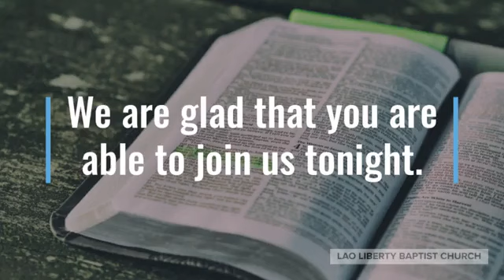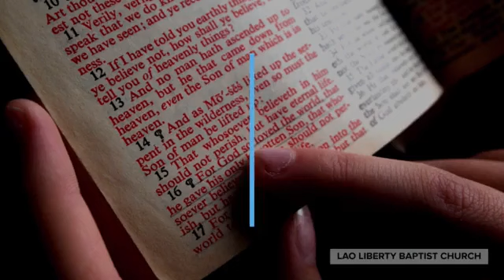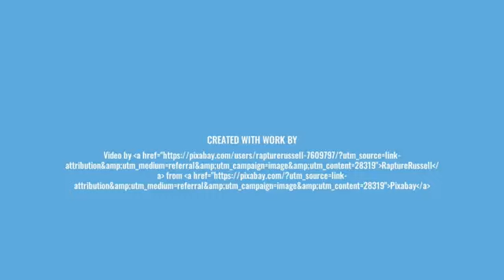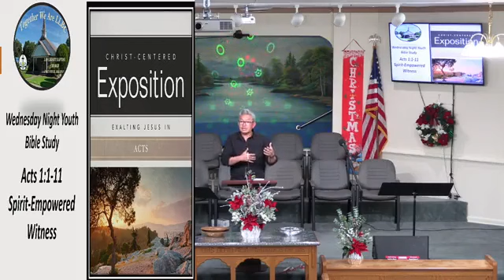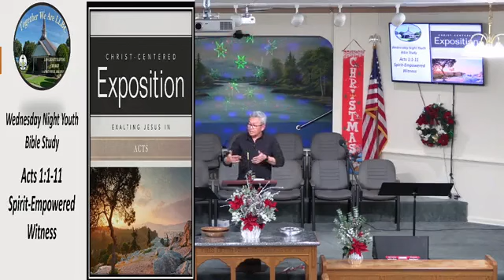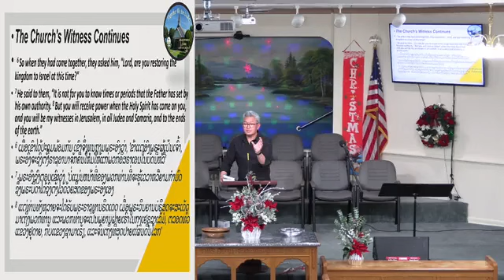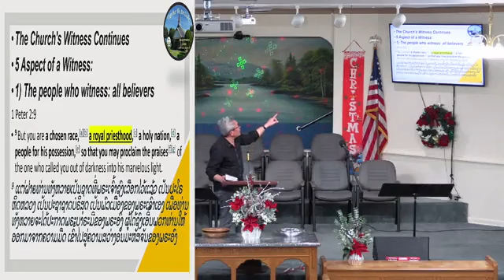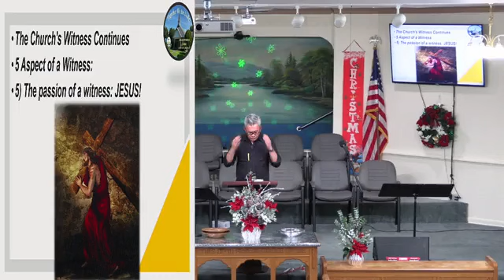Book of Acts 1:1-11 dealing with the Spirit-Empowered Witness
Brother Chans will start off our new year study series in the Book of Acts 1:1-11 dealing with the Spirit-Empowered Witness